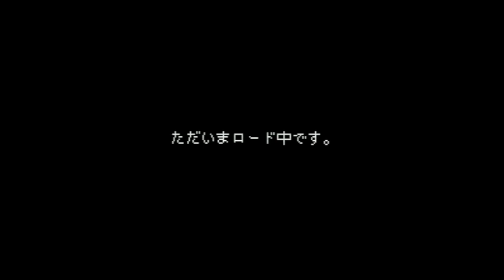BS Chrono Trigger - Music Library - Super Nintendo Entertainment System - Intro & Title Screen